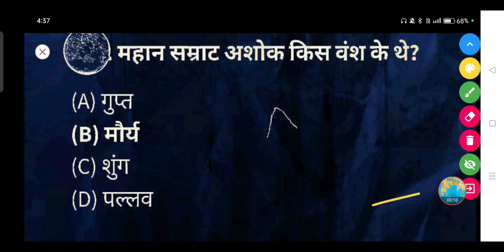महान सम्राट अशोक किस वंश के थे? - (A) गुप्त वंश (B) मौर्य वंश (C) शुंग वंश (D) पल्लव वंश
महान सम्राट अशोक किस वंश के थे?

(A) गुप्त

(B) मौर्य

(D) पल्लव